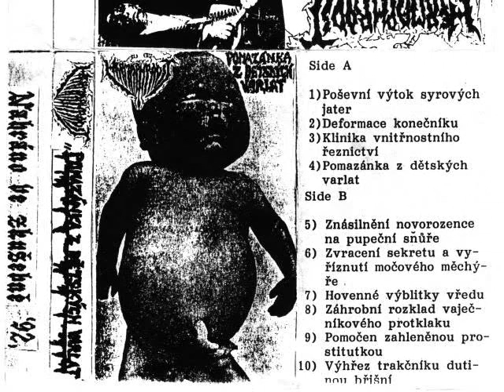1992 hermaphrodit / pomazanka * full demo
czech grind legend - tomas zavadil & band